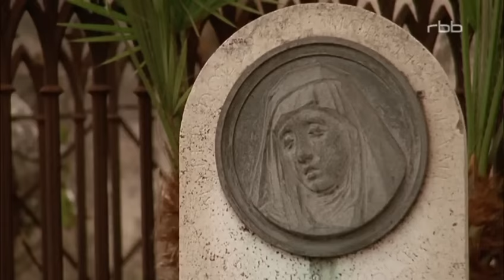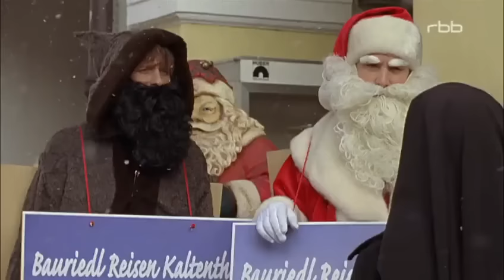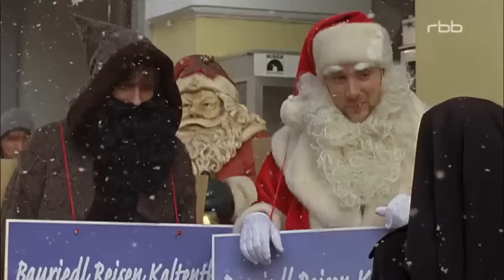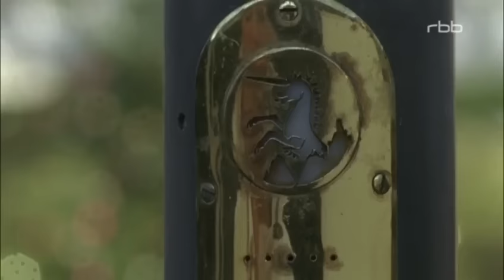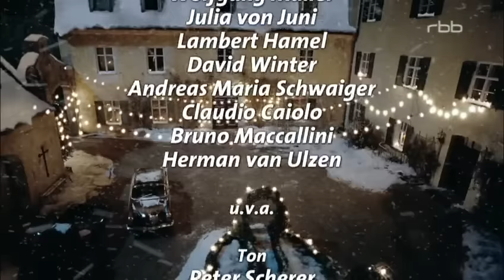Um Himmels Willen Weihnachten in Kaltenthal Ganzer Film Deutsch Komödie 2008